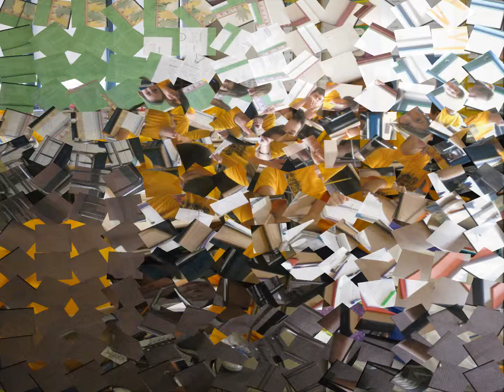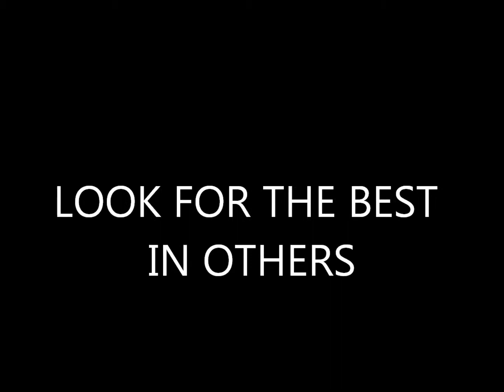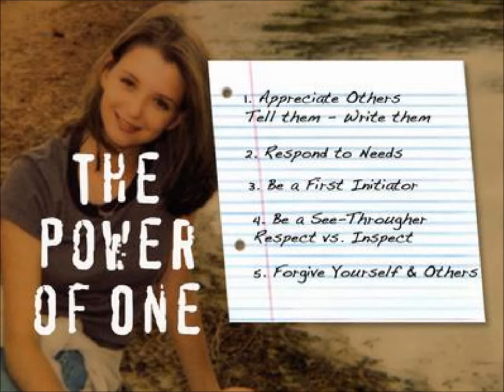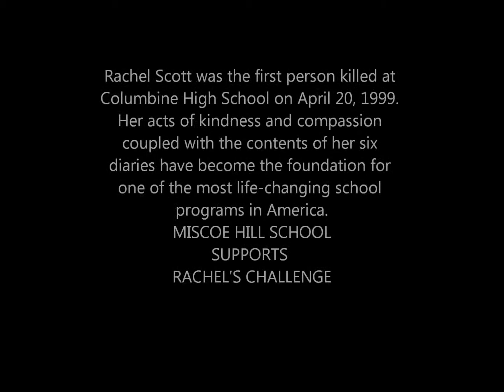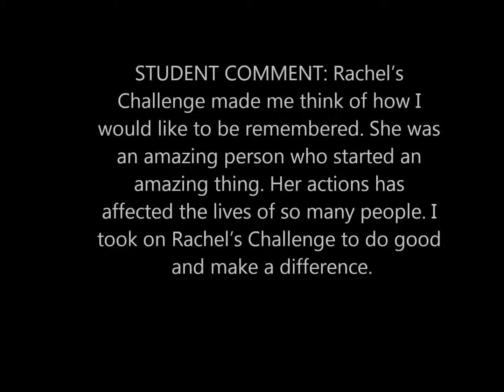miscoe hill rachel's challenge